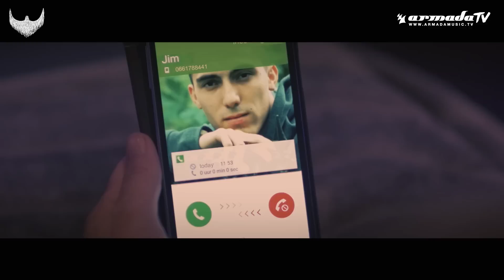KRONO feat. Lijie - First Kiss (Official Music Video)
KRONO is the newest sensation of the Bearded Man imprint and their vast musical creativity gave Michael and David Couderc the opportunity to release their very own studio album. In accordance with our high expectations of the brightly talented duo, 'Metamorphoze' is a spot-on, musical sensation.

Ranging from the well-known beauty 'Redlight' to the atmospheric, almost score-like masterpiece 'Don't Fibs', 'Metamorphoze' offers an outstanding variety of musical brilliance, in a mesmerizing manner that has grown to be iconic to KRONO.

The sun shines fiercely for the brotherly duo, as their bright future unfolds. 'Metamorphoze' is only the beginning, but what a way to start!

Music video made by Pixelheaven